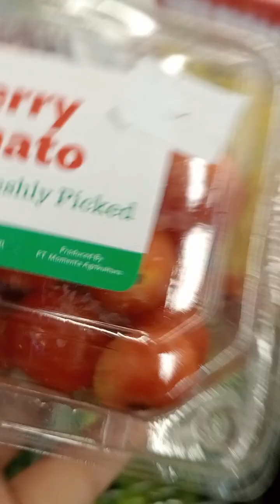Muter muter cari Jeruk Baby